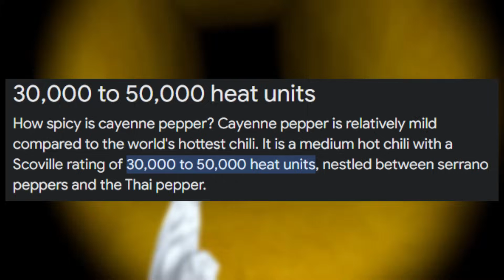Gorilla Tag HORROR got SPICIER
In this video i play gorilla tag but if i die it gets spicier... If you enjoy what i make then please consider liking the video, it helps out a ton

Special thanks to @turtlVr1 for making the thumbnail